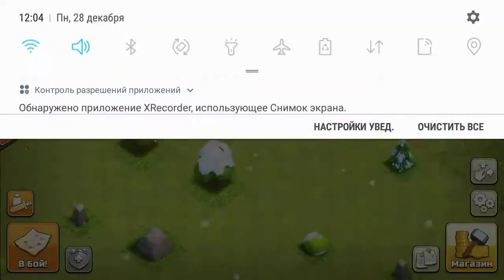CLASH OF CLAN #1